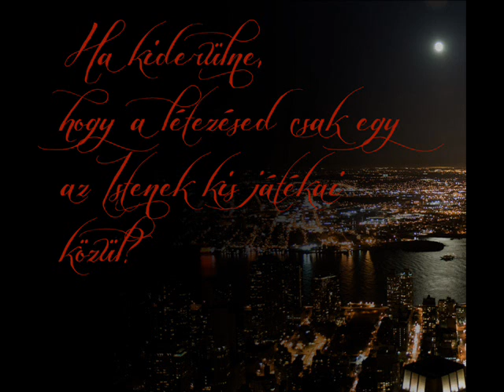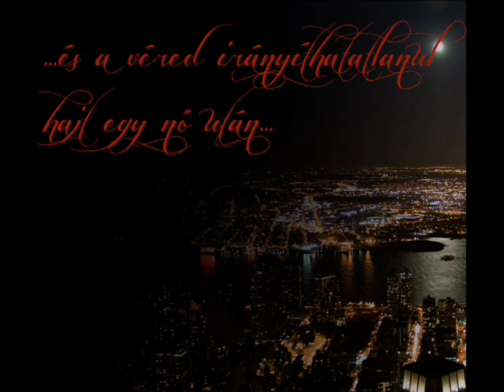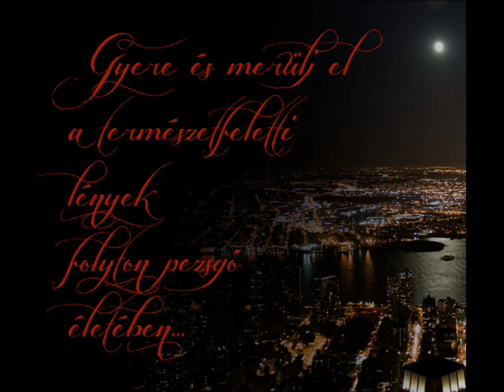A Sárkány érintése - Trailer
Sylvie Barthus: A sárkány érintése
A történet a következő honlapon olvasható: